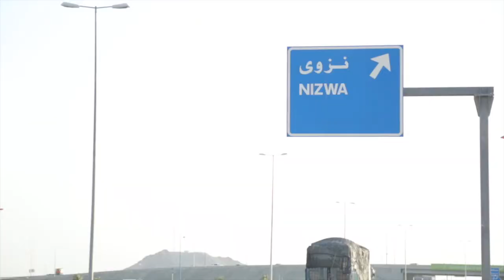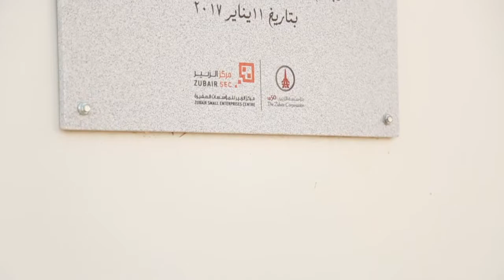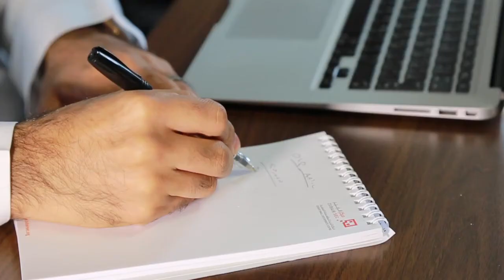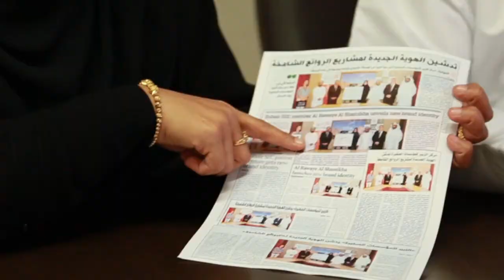Launching new poultry barn for Al Rawae in Nizwa; members of Zubair SEC - 23 Jan 2018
تدشين الحظيرة الجديدة لمشروع الروائع الشامخة في نزوى، احد أعضاء مركز الزبير للمؤسسات الصغيرة - 23 يناير 2018